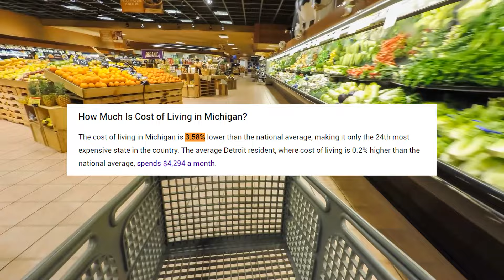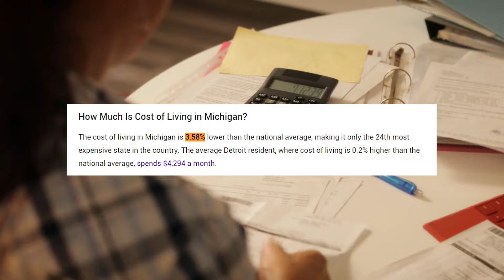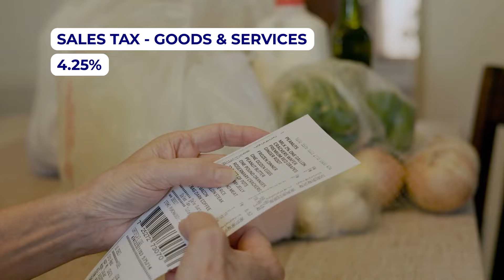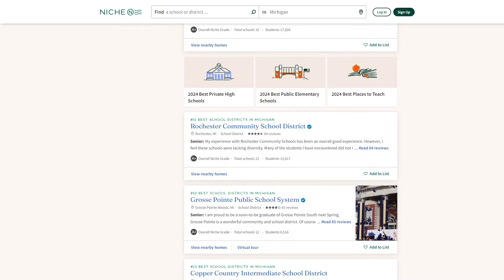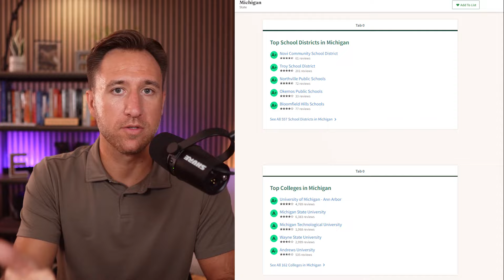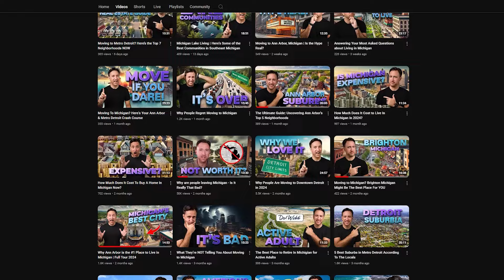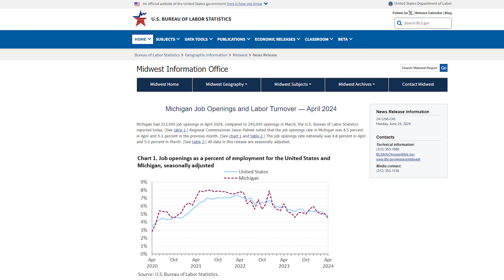The REAL Quality of Life in Michigan - As Good As They Say?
Thinking about moving to Michigan? 🏡 Whether you're drawn by the Great Lakes, the vibrant cities, or the beautiful countryside, it's crucial to get the full picture before making the move. In our latest video, "The REAL Quality of Life in Michigan," we dive deep into what living in the Wolverine State is really like!

Join us as we explore:

✨ Top Cities to Live In: Discover which Michigan cities offer the best quality of life, from Detroit’s revitalized downtown to Grand Rapids’ booming arts scene.

🏠 Cost of Living: Get the lowdown on housing prices, property taxes, and overall affordability to help you budget for your move.

🌳 Outdoor Activities: Learn about the incredible outdoor adventures Michigan has to offer, including stunning lakes, hiking trails, and skiing spots.

🏫 Education & Schools: Find out which areas are known for excellent schools and educational opportunities for your family.

👩👩👦👦 Community and Culture: Get insights into the local communities, cultural attractions, and what makes each region unique.

💼 Job Market & Economy: Understand the job opportunities and economic landscape to ensure you're moving to a place with a thriving career market.

We’ve got all the information you need to make an informed decision about relocating to Michigan. Don’t miss out on this comprehensive guide that covers everything from daily life to the best places to call home.

00:00 Quality of Life in Michigan
02:44 Weather and Seasons
06:46 Cost of Living
09:35 Education
14:02 Job Market
17:22 The Community
19:42 Crime rate
24:09 The People
27:52 Reach us

Reach out to let us help you buy, sell or build a home in Metro Detroit with our team!

We've helped hundreds of people just like you make the move here to Metro Detroit Michigan and we absolutely love it. 😁 Whether you are moving in 1 month or 1 year, we've got your back!

🎬 ARE YOU A REAL ESTATE AGENT INTERESTED IN HAVING YOUR VIDEOS EDITED?